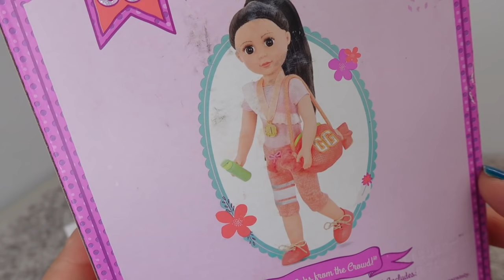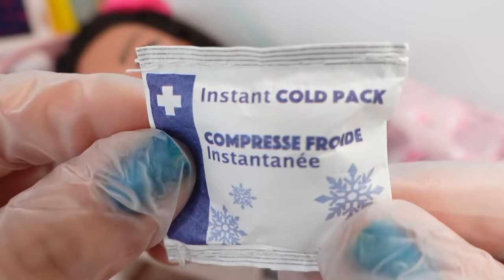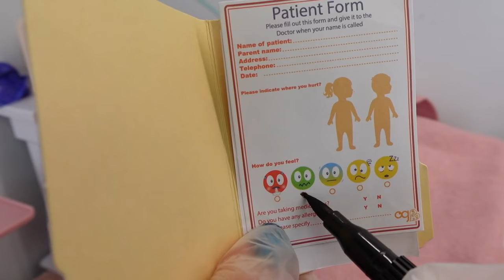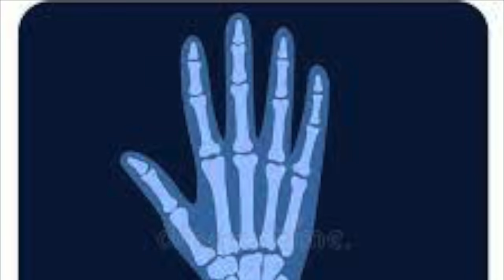Disney Encanto Isabela doll goes to the Hospital in an Ambulance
Disney Encanto Isabela doll goes to the Hospital in an Ambulance Isabela and mirabel go to the doll Hospital Isabela gets a cast